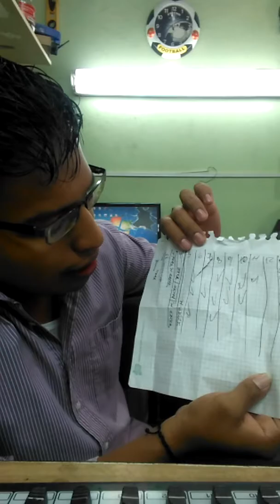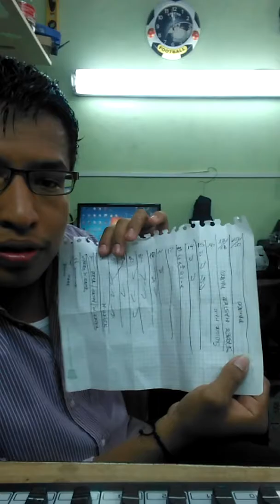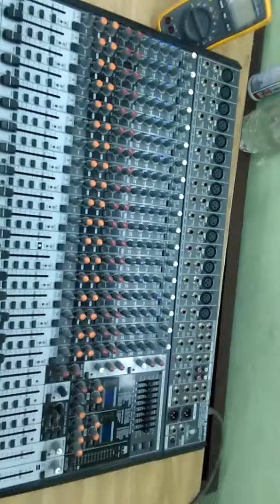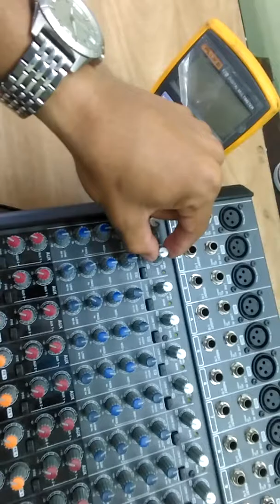Invitacion cordial, suscribete, comparte, comenta y activa las notificaciones de Jesús Life's Sound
Apertura del canal